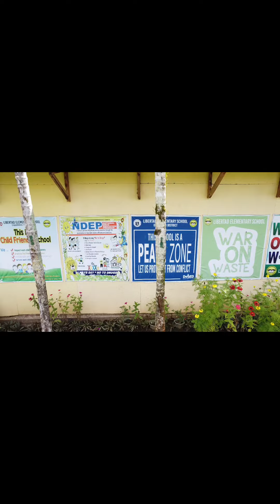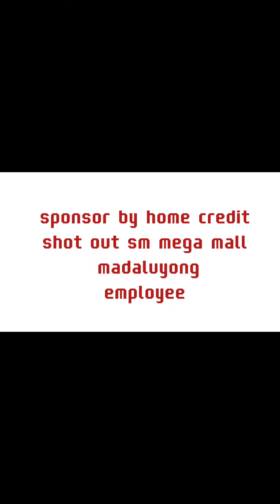secret road in samar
libertad elemetary school samar ph we clean and repaint the roof the school and we help. and i like to tnx brc bull rider club mr. jeno majadas the pres. brc family and tnx sponsore by home credit to give new gadget dji mini se drone very awesome and i hope you like my content please subcribe my channel and share your friend i pologize we speak waray waray our language i hope do understand other country this is adrian  motovlog peace out.